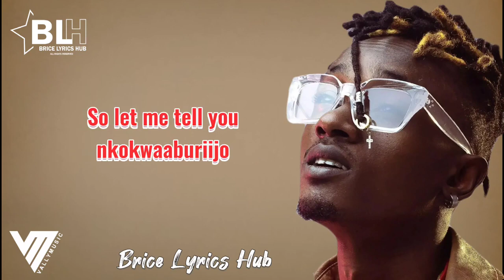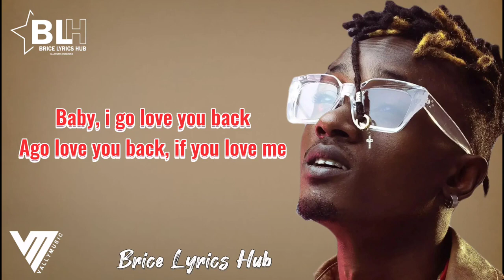Kakye Katyo - Vally Music Ug ( latest Ugandan song / Music 2023 ) azir Promz